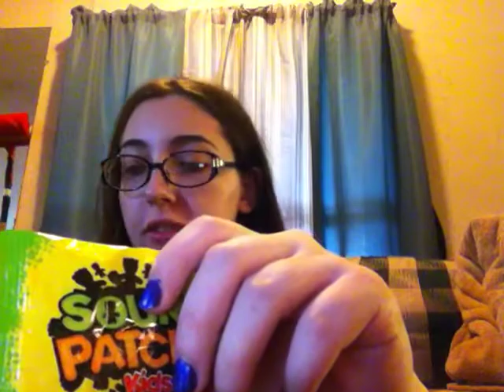(ASMR) Your step-mom goes through your Halloween candy with you.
This is loosely based off my life
minus being rich of course